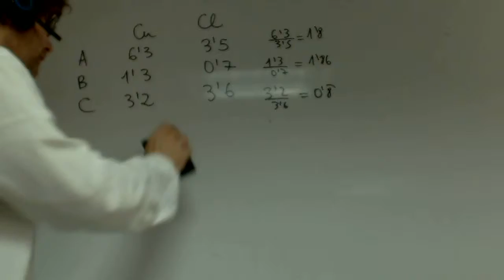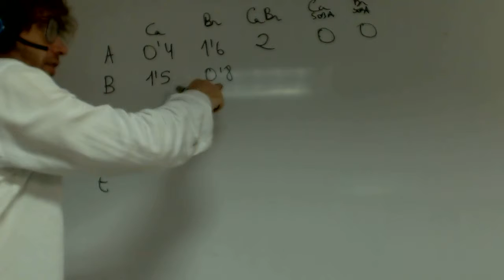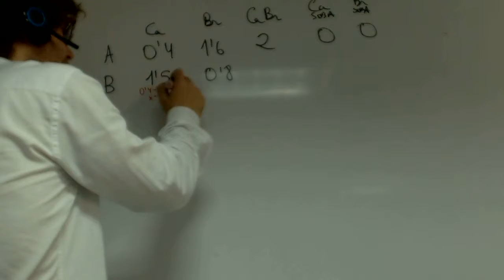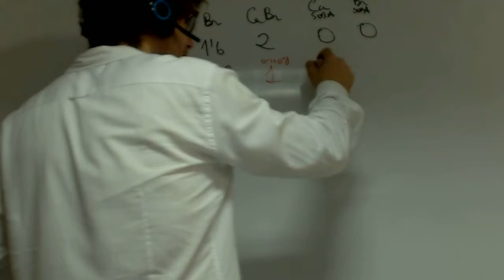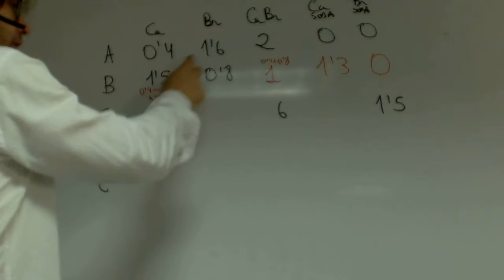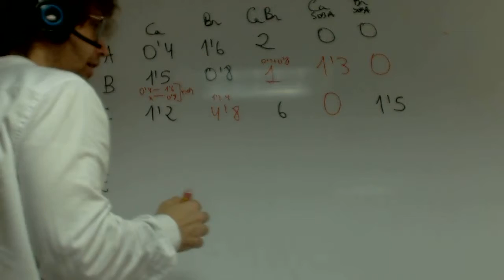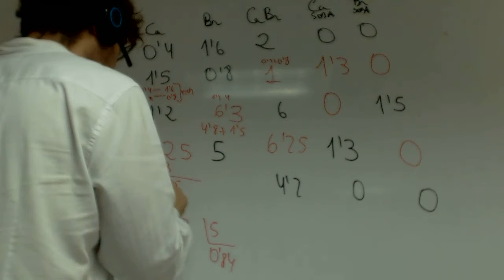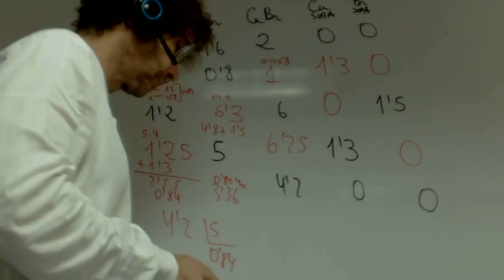Ley de proporciones definidas Tabla grande Quimica 1 Bachillerato Academia Usero Estepona